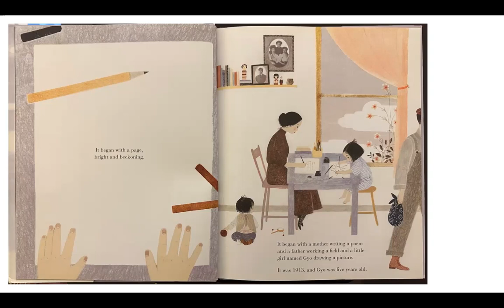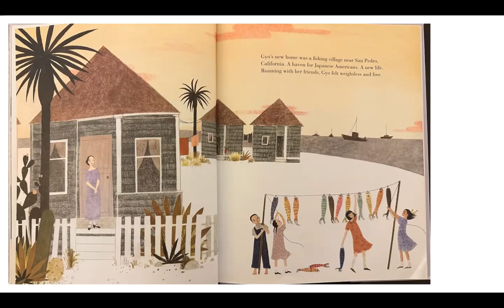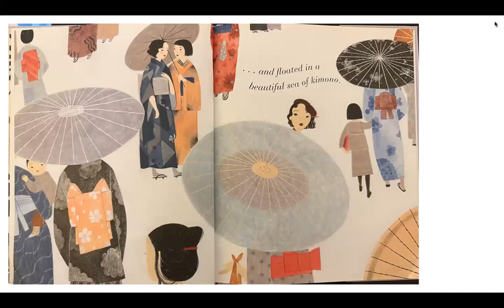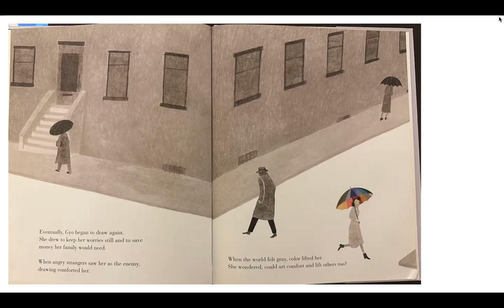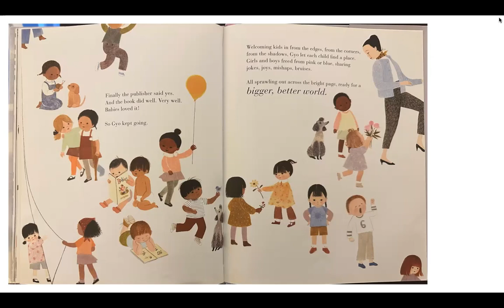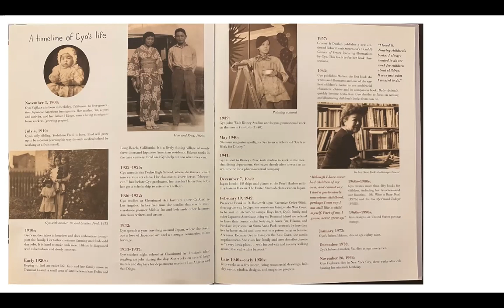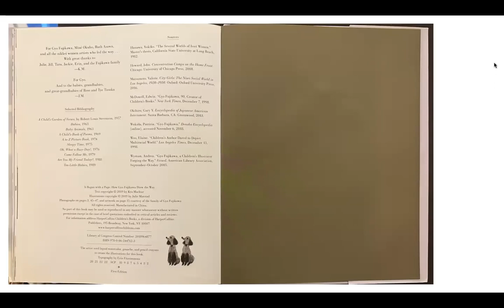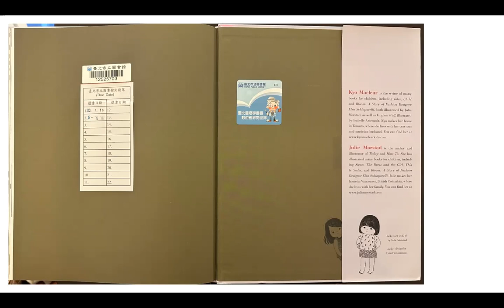It Began With a Page: How Gyo Fujikawa Drew the Way by Kyo Maclear (kids'read aloud, no video inset)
It Began With a Page: How Gyo Fujikawa Drew the Way by Kyo Maclear was one of the most eye-opening picture books I have read in a while. This book tells the biographic story of Japanese American Gyo Fujikawa, an artistic and literary pioneer who paved the way for diverse children’s books. Facing immense obstacles before, during, and after World War II, Gyo still managed to build a successful art career before becoming solely a children’s book author and illustrator, publishing against all odds the first book with illustrations of all different races and kinds of babies appearing together on the same pages. Despite the controversy that these books caused, Gyo was steadfast in her determination to publish these books, and they eventually became best sellers (here is the link for her very first and most controversial book, Babies
This is a book that should be read in classrooms, in homes, and among authors and illustrators everywhere. Gyo Fujikawa was a trailblazer, fighting for the right for us all to co-exist in equality in the pages of books and in life.

If you like this book and would like to add a physical copy to your library, here is the link (I may earn a small commission from this at no cost to you):